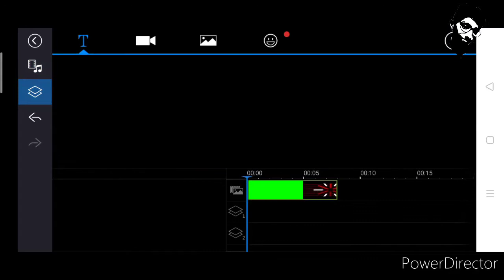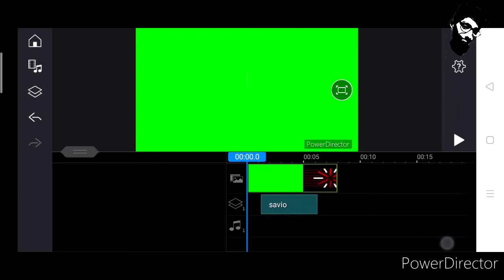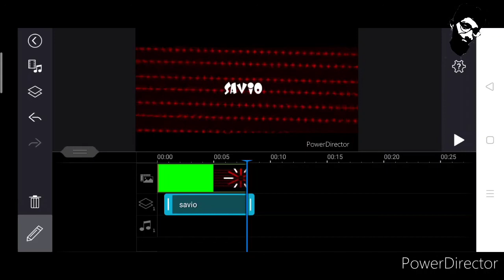How to make a intro very easy